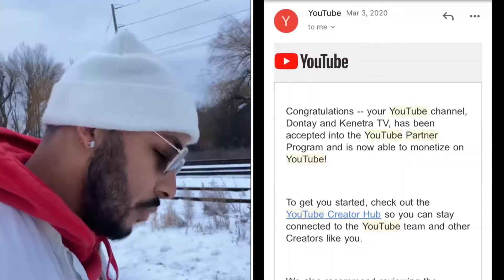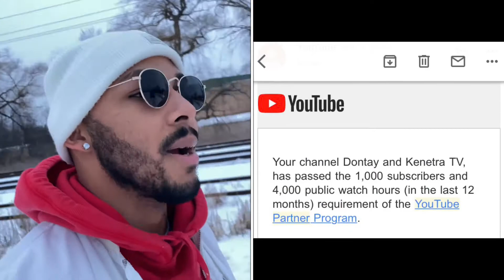It’s SHOCKING what Youtube pays me in 2022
How much money I make on Youtube in 2022 with a small channel?

How I got my channel monetized?

 Is Youtube money worth it?

How much I make every month on Youtube?

How much I make per day on youtube?